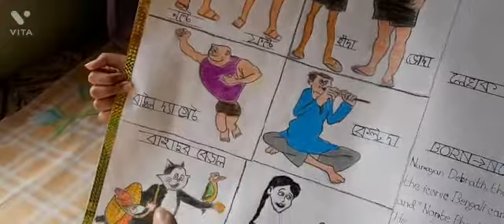My tribute to Narayan Devnath ... Bengali comic writer ... Please pardon my mistake